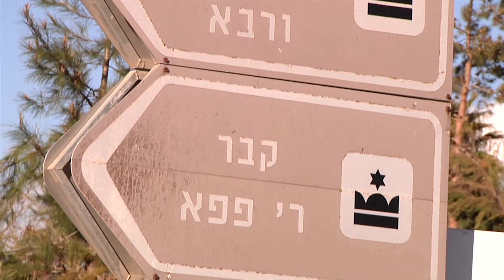סרט גיוס משאבים - יער ביריה שביל לציון אביי ורבא - קק"ל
הופק ע"י דג הפקות עבור הקרן הקיימת לישראל
תסריט ובימוי: דן בן חקון